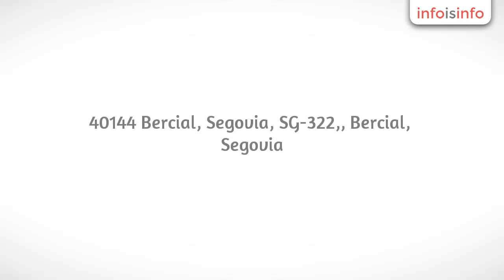Restaurante en Bercial - Abadía de Párraces - InfoIsInfo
Abadía de Párraces, Restaurante en Bercial. Más Información

La Abadía, es un monasterio de siglo XVI declarado de interés cultural y con la categoría de monumento histórico. Se encuentra a tan solo 20 minutos de Segovia y 50 minutos de Madrid. Inmersa en plena naturaleza con grandes espacios al aire libre y rodeado de espectaculares jardines, muy bien cuidados y con pinares, choperas y encinares en sus alrededores, hacen de La Abadía unas vistas preciosas a la sierra.

Somos una finca para bodas cerca de Madrid,  celebramos boda civil cerca de Madrid y también disponemos de alquiler de finca para eventos y rodajes.

Ofrecemos alquiler de fincas para bodas, organización de bodas civiles cerca de Madrid, alquiler de finca para eventos y rodajes, así como catering para bodas y organización de las mismas.